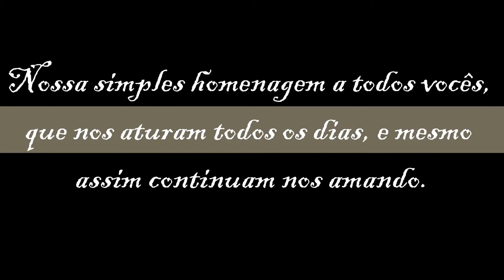Homens - Retiro Espiritual Dist. Petropolis 2013